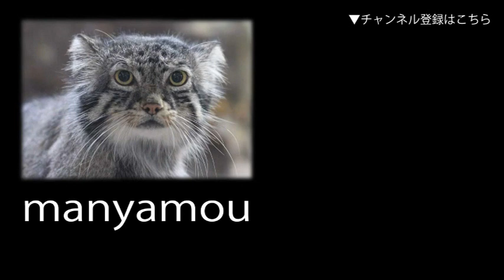物怖じしないカピバラたち（サユリワールド）Capybara not to be afraid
（サユリワールドにて。2017年11月撮影）↓詳細記事はこちら